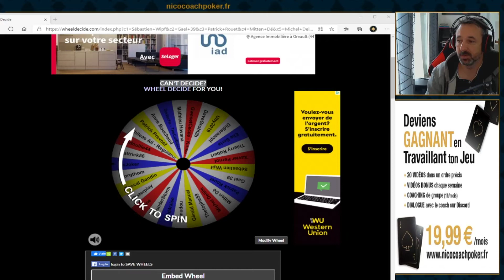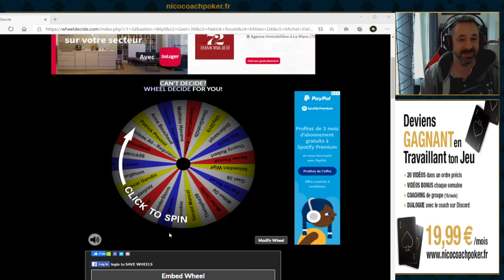Nom du GAGNANT pour 1 mois de FORMATION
⚠️ « Jouer comporte des risques : endettement, dépendance...Appelez le 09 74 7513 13 (appel non surtaxé) »